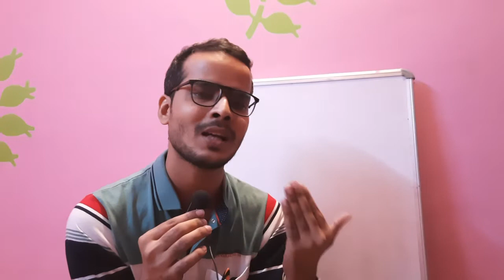💥Ctet2022 💥how to choose Language 1and 2 language kon se chune💥 120+ score karne ka trick💥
Aap ye mistake mat karna language selection me?

how to choose language 1 and language 2?

bhasha kaise chune ctet me

ctet me best score karne ka formula kya hain?

without tuitions ctet kaise pass karen

ctet me 30 score cdp me karne ka tarika kya hai?

language 1 and 2 total 60 marks ke hote hain

how to get 50+score in both language

which language subject is easy for ctet

hindi chune english ctet me

sanskrit assan hain ya mushkil ctet me

2022 ctet exams me kaise taiyri karen..

@mani kishore jha

mani kishore jha